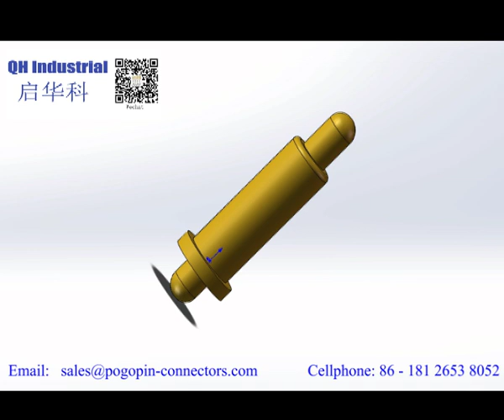7 0mmDOUBLE END Beryllium Copper Mobile Phone Double Head Pin Cap Pogo Pin